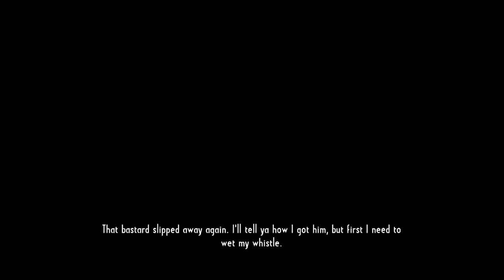Call of Juarez: Gunslinger | HD Gameplay | No Commentary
HDMI capture from the PS3. As good of quality as you will find from the PS3.
PS3 HDMI 60FPS | No Commentary